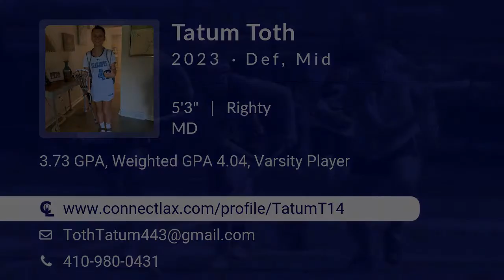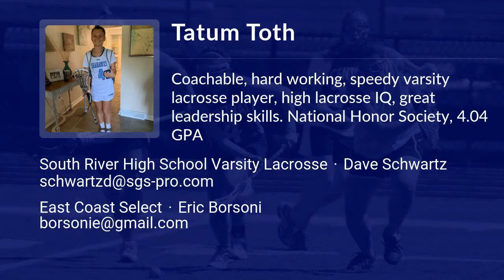Tatum Toth Lacrosse Highlights - MD 2023 - Def. Mid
Tatum Toth Recruiting Video.